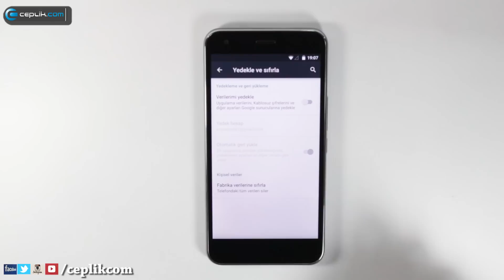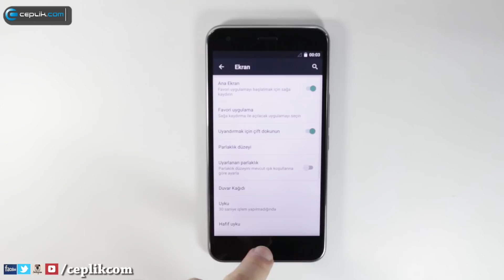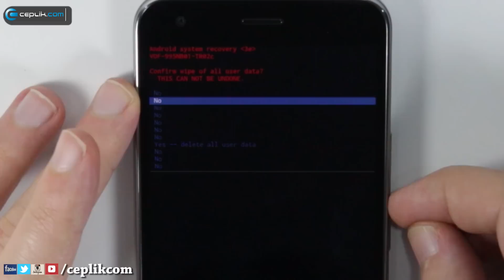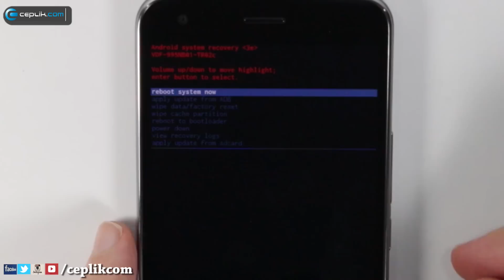Vodafone Smart 6'ya Nasıl Format Atılır?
Vodafone Smart 6  akıllı telefonunuzda yazılımsal olduğunu düşündüğünüz sorunlar baş gösterdiğinde ya da kilit engellemeleriyle karşılaştığınızda formatlama işlemiyle sorunu çözmeyi deneyebilirsiniz. Kullanıcıya Destek temalı videomuzda uygulamanın detaylarına değindik.